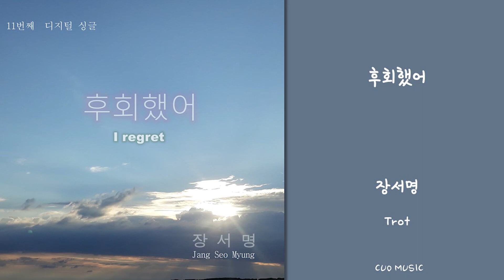[Official Audio] 장서명 - 후회했어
랑하는 사람과의 이별후 마지막 이별의 순간 그녀를 잡지못한 후회의 감정을 담은 내용입니다.

작사 . 작곡. 편곡. 미디작업. 믹싱 , 마스트링과 어커스틱기타 연주까지 시도했습니다.

트롯앨범 1집 완결판